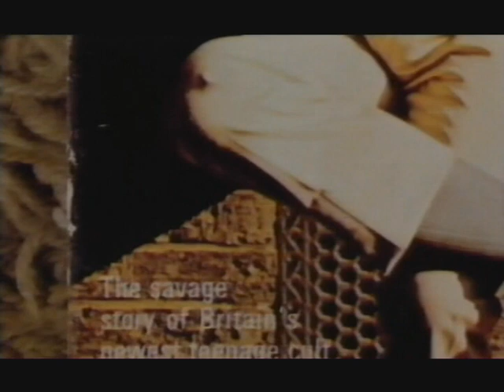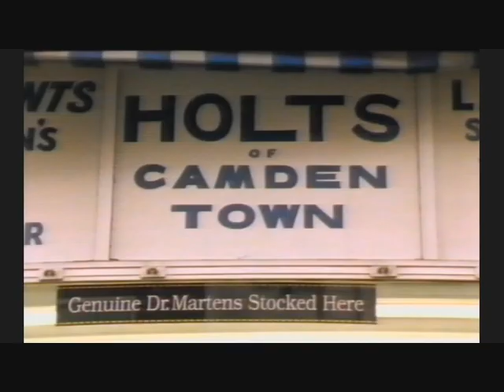Skinhead Farewell, by Richard Allen. BBC TV, 1996.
James Moffat (1922 in Canada, 1993 in England), was an author who wrote under several pen names.

He produced many pulp novels for the United Kingdom publishing house New English Library during the 1970s. Moffat's pen names included Richard Allen, Etienne Aubin (The Terror of the Seven Crypts) and Trudi Maxwell (Diary of A Female Wrestler). Moffat's pulp novels mostly focused on youth subcultures of the late 1960s and 1970s, such as skinheads, hippies and bikers. Moffat often expressed admiration for his subject matter and commented on social issues, mostly from a right wing perspective

The collected works of Richard Allen were reissued in a six volume set by ST Publishing in the 1990s. A BBC TV documentary about his life, Skinhead Farewell, aired in 1996. Allen's formulaic and sensationalist writing style has been imitated by Neoist writer Stewart Home. Mark Sargeant wrote a feature in Scootering Magazine titled The Richard Allen Legacy. An interview titled The Return of Joe Hawkins with publisher George Marshall was in issue seven of Skinhead Times (1992).

Books written as Richard Allen:

Boot Boys
Demo
Dragon Skins
Knuckle Girls
Mod Rule
Punk Rock
Skinhead
Skinhead Escapes
Skinhead Farewell
Skinhead Girls
Smoothies
Sorts
Suedehead
Teeny Bopper Idol
Terrace Terrors
Top-Gear For Skinhead
Trouble For Skinhead (originally to be titled Skinhead In Trouble)